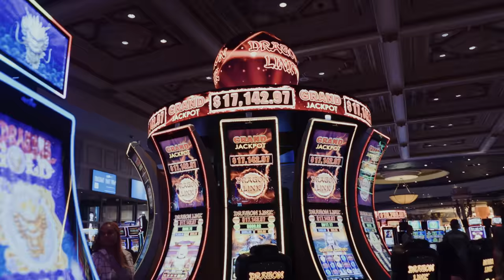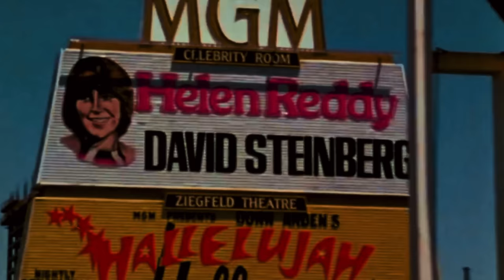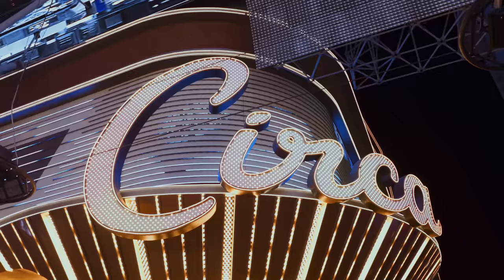Poker Pros Face-off in Mystery Bounty for $115,000 - Punter's Pad [S3 EP2]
Five poker professionals move into a multi-million dollar mansion in Las Vegas to battle it out over a summer of poker to find out who will take home a massive $115,000 Triton London package of buy-ins and first class airfare. In this episode the Punters head to the Horseshoe and Paris Las Vegas to battle in the $1k Mystery Millions event with 18,000 other people for a chance at a WSOP gold bracelet and multiple $1,000,000 bounties. They quickly realized that there's more on the line than just the prizepool as the $115,000 Triton package for winning the Punter's Pad looms large each event.

Meet our Punters:
 @EbonyKenney  (Ebony Kenney)
 @RyanDepauloDegenerateGambler  (Ryan Depaulo)
 @ElitePokerCoaching  (Rob Kuhn)
 @JonPardyVlogs  (Jon Pardy)
 @BetOnDrewPoker  (Drew Gonzalez)

Chapters:
0:00 Intro
1:30 Punter's arrive at WSOP Mystery Millions event
1:40 Ryan Depaulo describes a wild hand with 43 suited
2:07 Drew update on his table
3:26 Rob Kuhn interview
5:29 The History of the WSOP with Chris Moneymaker
6:29 The Punter's Pad Challenge High Stakes Darts
9:05 How Rob Kuhn became a professional poker player
12:10 $600 Deepstack Championship poker tournament
13:32 Punter's Pad leaderboard
13:37 Sneak peak of the next Punter's Pad Episode